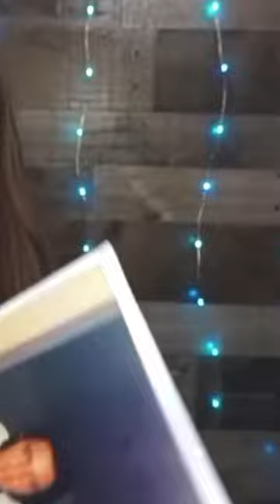Meeting Elvis Presley's guitarist Greg Gaskins!